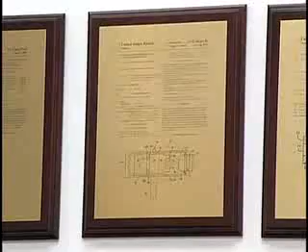IOS "Puke" Flashlight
LED incapacitator flashlight from Intelligent Optical Systems.